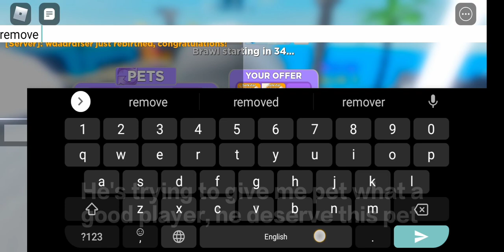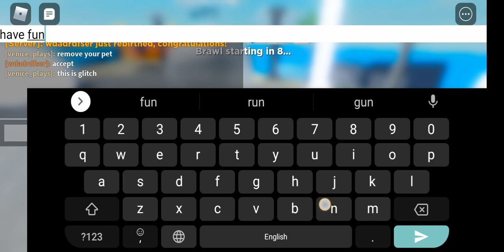How to Glitch Pet in Muscle Legends | Roblox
I will show you how to glitch pet step by step.
Your rebirth must be divided by 10 like 30,40,50,60,etc.
1. Equip the pet any lvl.
2. Go to your chosen rock.
3. Hit the rock to see the exp lvl that will be given of the rock. Remember it.
4. Subtract the given pet exp to the total exp of pet.
Example in this video the given exp is: 2600
and the total exp of pet is : 7500.
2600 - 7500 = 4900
5. Get the desired exp to glitch.
6. If you reach the exp, Go again to the rock.
7. Punch the rock and see if its work.
8. Click the pet while you hit.